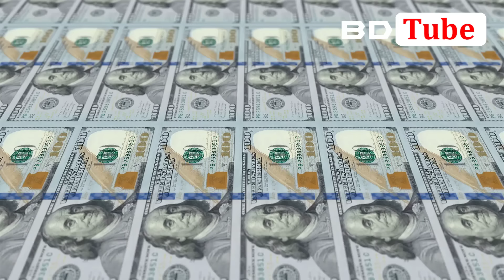এবার বাংলাদেশকে সামরিক অভিযান না করতে অনুরোধ সোমালিয়ার জলদস্যুদের 🔥💪 BD Tube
এবার বাংলাদেশকে সামরিক অভিযান না করতে অনুরোধ সোমালিয়ার জলদস্যুদের

সোমালিয়ান জলদস্যুদের হাতে জিম্মি বাংলাদেশি জাহাজ 'এমভি আবদুল্লাহ'র নাবিকদের উদ্ধারে অভিযান চালাতে প্রস্তুতি নিচ্ছে আ বাংলাদেশ। তবে বাংলাদেশকে সামরিক অভিযান না করতে অনুরোধ সোমালিয়ার জলদস্যুদের। তারা  অভিযান বন্ধে নাবিকদের চাপ দিচ্ছে।
ভারত মহাসাগর থেকে ছিনতাই হওয়া বাংলাদেশি জাহাজ এমভি আবদুল্লাহ উদ্ধারে জলদস্যুদের ওপর যৌথভাবে চাপ বাড়িয়েছে ইউরোপীয় ইউনিয়ন ও ভারতীয় নৌবাহিনী। এতে আগের অবস্থান বদলে উপকূলের দেড় নটিক্যাল মাইলের মধ্যে জাহাজ নিয়ে গেছে জলদস্যুরা। একই সঙ্গে দুই নৌ-বাহিনীকে অভিযান পরিচালনা থেকে বিরত রাখতে জিম্মি নাবিকদের ওপর চাপ বাড়াচ্ছে তারা। জিম্মি হওয়া জাহাজের মালিকপক্ষ ও সরকার নাবিকদের নিরাপত্তাকে সবচেয়ে বেশি গুরুত্ব দিচ্ছে। তারা শান্তিপূর্ণ উপায়ে কোনো ক্ষতি ছাড়াই নাবিক ও জাহাজটি উদ্ধারের চেষ্টা করছে।